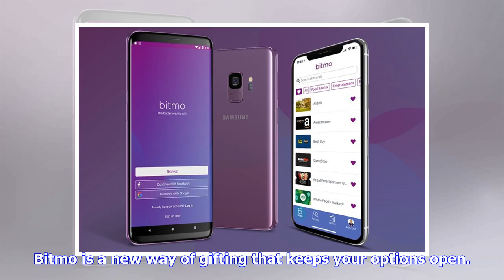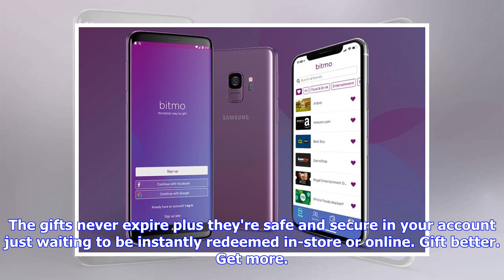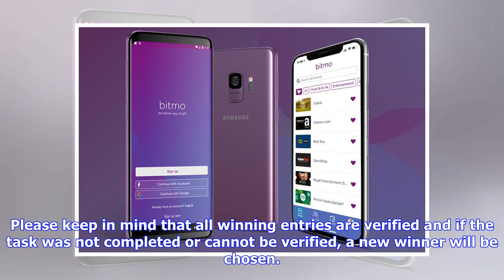Win your choice of Galaxy S9, Pixel 2, BlackBerry KEY2, iPhone X and more from Bitmo!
Bitmo is a new way of gifting that keeps your options open. Gift cards are a $160 billion dollar industry and 40 percent of those gift cards go un-redeemed or get lost. We've all been there – you lose a card or you get one to a place you don't want to shop. Bitmo changes all that. This free app lets you spend what you want and swap what you don't. Re-gift to a friend or exchange any gift card to another retailer instantly and at no cost. You can also redeem right from your phone. No more lost $$...